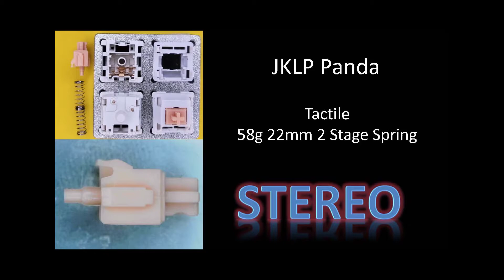JKLP Panda Switch Stereo Sound Test, Stock Lubed Tapping Typing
Stereo sound test comparison for JKLP Panda switch stereo stock / lubed, tapping / typing sound test.

Film used: not able to film

Sound test using:
Everglide SK108
Steel plate
3.5mm Poron plate foam
2mm Poron case foam
Equalz C3 v3 stabs on space/backspace
Akko doubleshot PBT keycaps
Default typing angle
1mm Silicone deskmat

Record using:
Superlux ORTF S502MKII
Focusrite Scarlett 2i2 Stereo
Approx. 20cm-25cm away

Timestamp:
0:00 Stock vs Lubed
0:24 Stock Typing
0:53 203g0 Lubed Typing